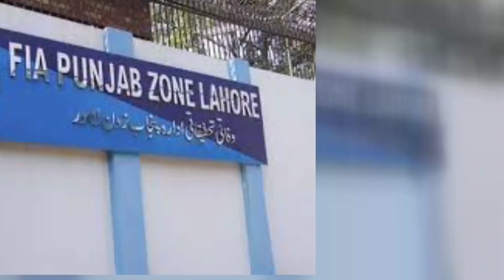Nadia Khan Faced A Big Fraud||Who Is Harrem Shah's Husband?||Hareem Husband's Pics||Mehreen Sibtain.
Nadia Khan Faced A Big Fraud||Who Is Harrem Shah's Husband?||Hareem Shah Shared her Husband's Pics||Inside Story By Mehreen Sibtain On Mahreen Sibtain Official.